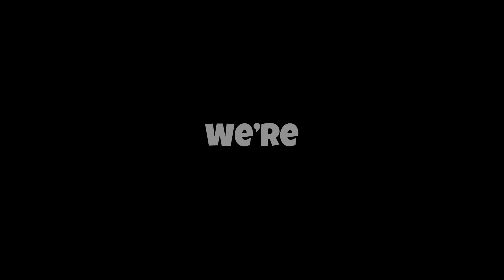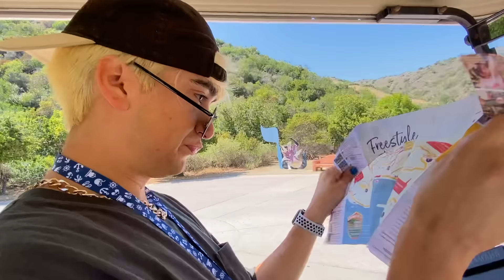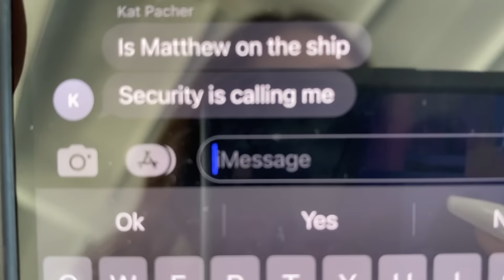The Cruse LEFT US STRANDED On An Island! (pt 2)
We got KICKED OFF the cruise ship for this! They left us STRANDED ON AN ISLAND! Watch to find out how...

HI ILY